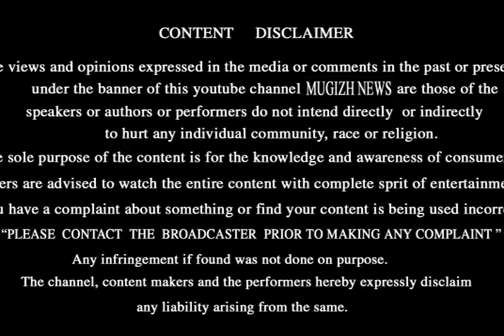தலைவலி மற்றும் தலை பாரத்தை போக்கும் வேப்பிலை..